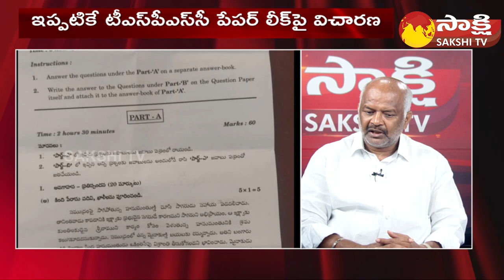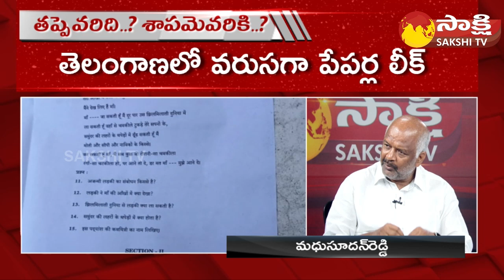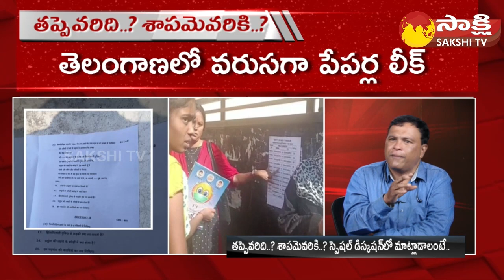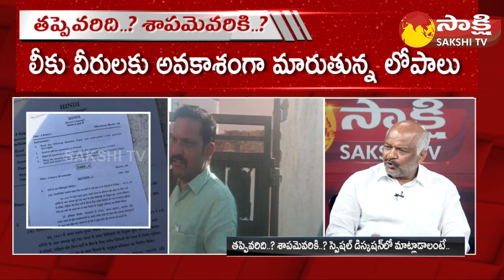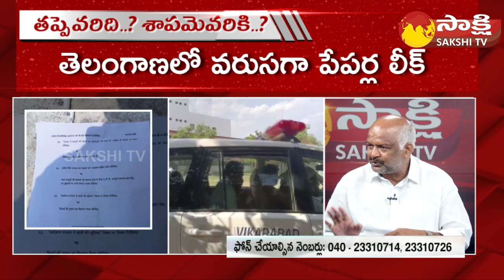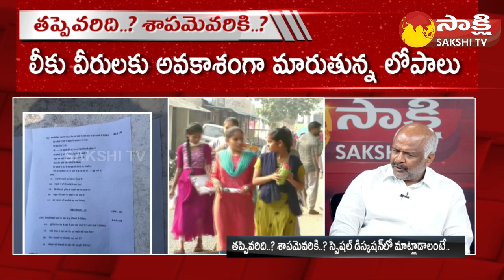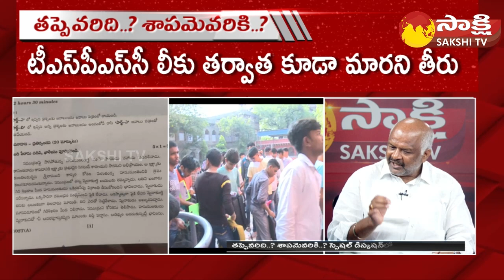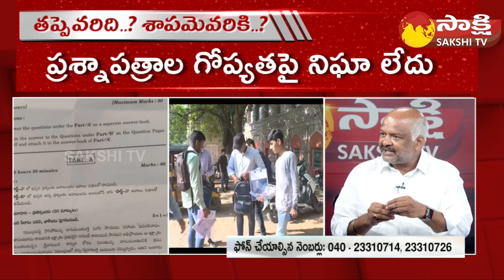Big Debate On TS 10th Exam SSC Question Paper Leak | TSPSC Exam Paper Leak